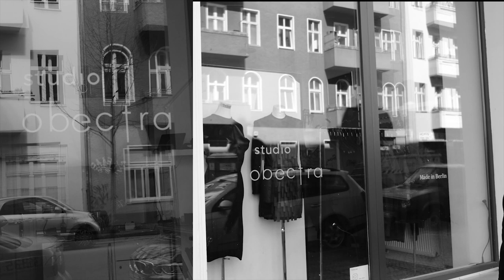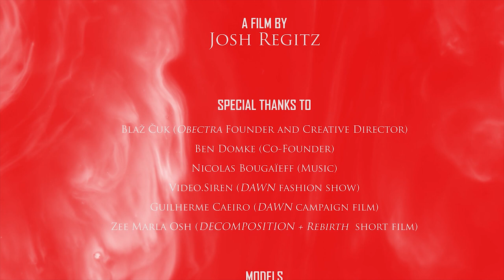OBECTRA documentary :: Fashion interview :: Fashion documentary :: Berlin fashion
Film by Josh Regitz.

Regitz created this amazing film to presented the identity of our brand Obectra.
We talked about our past, present and our future.